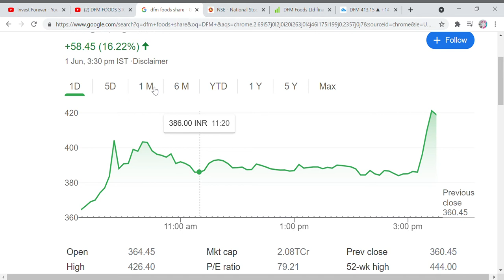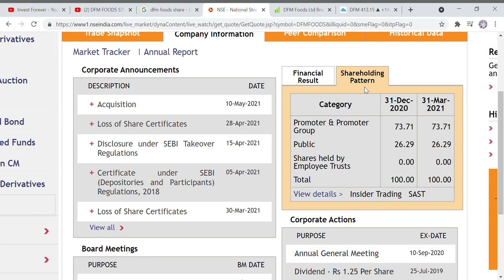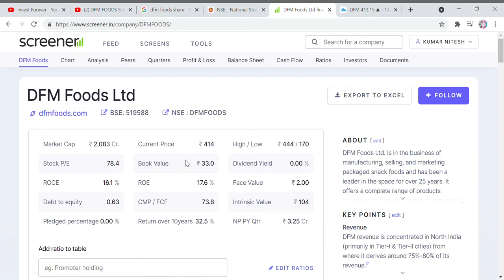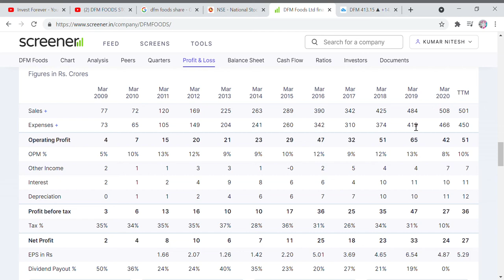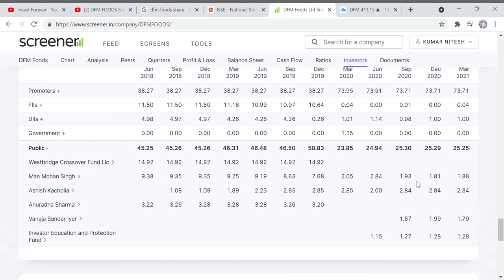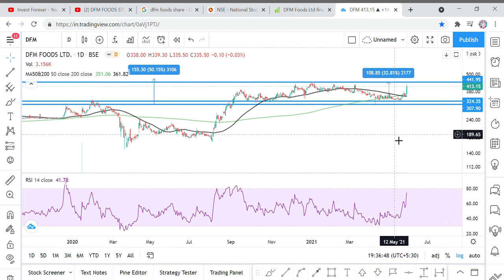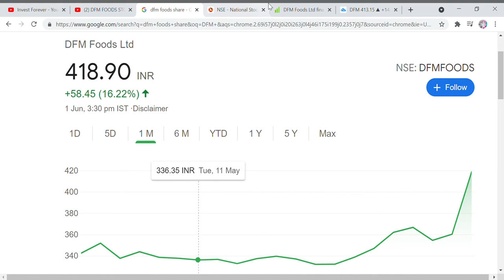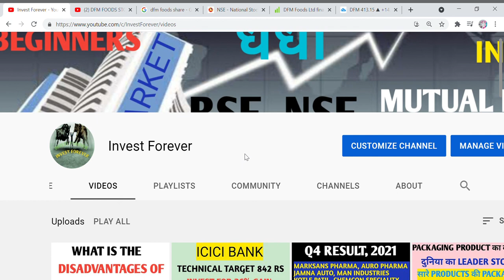2 STOCK 1 MONTH AND GAIN 30%, WITH PROOF, HOW CAN ONE BUY STOCK ON LOW AND SELL ON HIGH?